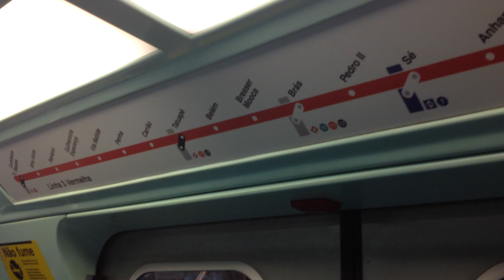Trecho entre Corinthians Itaquera e Artur Alvim no TUE G26 - Linha 3 Vermelha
Data: 08/08/18

Depois de um tempo parado, o G26 voltou a circular no começo de agosto.